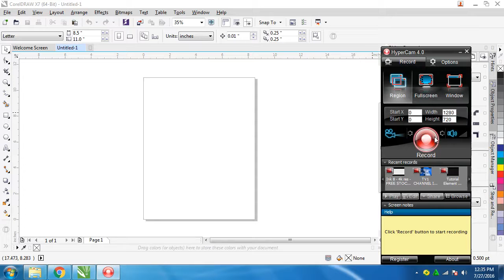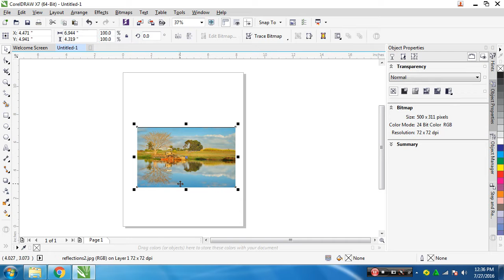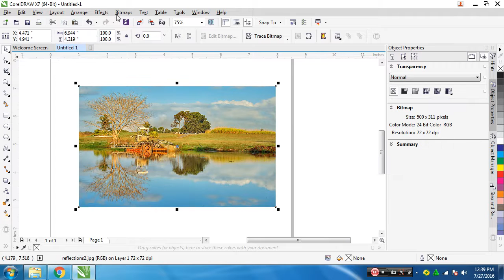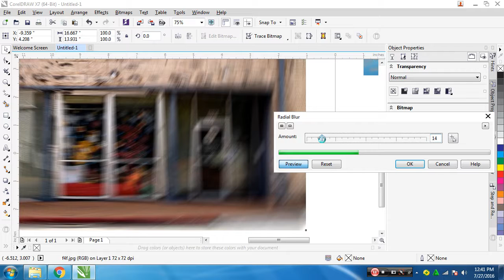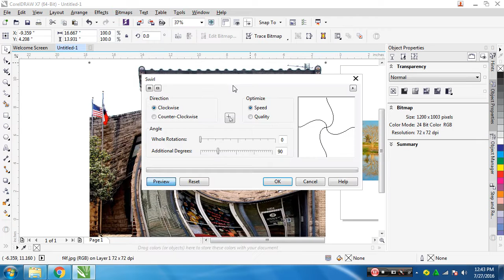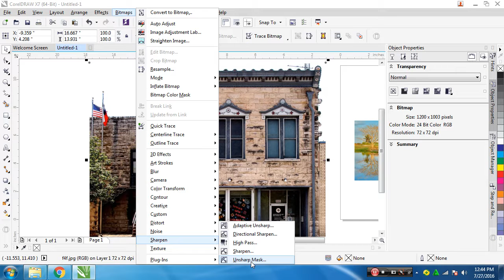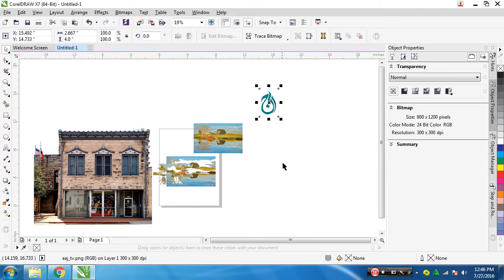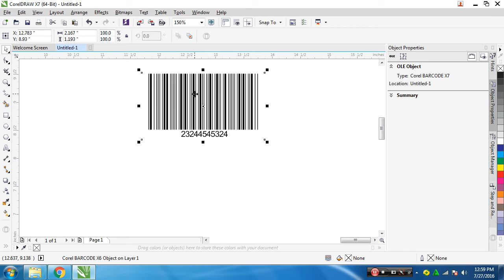Corel Draw 5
Corel Draw